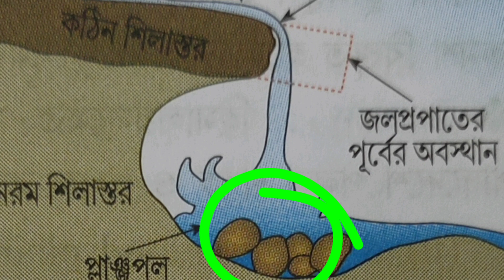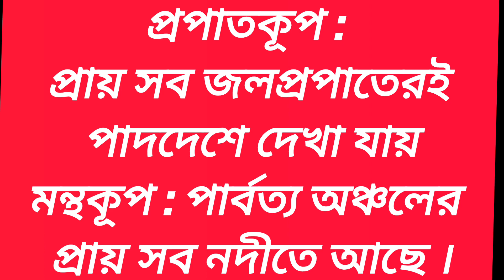প্রপাতকূপ ও মন্থ কূপের পার্থক্য | potholes and plunge pools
Title ...প্রপাতকূপ ও মন্থ কূপের পার্থক্য | potholes and plunge pools
Class 10 Geography Chapter 1 in Bengali | Madhyamik geography chapter 1 |
দশম শ্রেণীর ভূগোল প্রথম অধ্যায় বহির্জাত প্রক্রিয়া ও সৃষ্ট ভূমিরূপ Part-1 || Class 10 Geography ||
potholes and plunge pools
class 11 geography map work 2023-24
Balurghat Jora bridge -e dui Sunderkand ll ষাড়ের লড়াই ll Bull Fight 👹
Md Fizz
 Akher&Elena
Rista Amar Tomar
Indian Skater Swapna
prabhu monika channel
monika prabhu channel
geography
potholes and plunge pools in hindi
world geography
geography facts
geography now
ভূগোল সাজেশন 2024 মাধ্যমিক
madhyamik geography suggestion 2024
দশম শ্রেনী জিওগ্রাফি
দশম শ্রেনী chapter 1 geography
madhyamik geography chapter
 1
madhyamik geography chapter 1
wbbse class 10 geography chapter 1
River working model project
Map pointing for 10th class
class 10 map work
geography quiz
dangerous potholes
potholes and plunge poolsanimation
potholes and plunge pools upsc
potholes and plunge pools in
hindi
potholes and cars
potholes and penguins
potholes and motorcycles
potholes
potholes explained
potholes in my lawn
monika prabhu
monika prabhu channel
monika and prabhu
balurghat
chandubi picnic place
monika prabhu youtube channel shorts
dangi
dinajpur
netaji picnic park
chanaka picnic spot
mukundpur
sisu doctor
susrut eye hospital kolkata
7 class geography chapter 3
amri hospital mukundapur
balurghat station
baran dala saja ulu de sakh baja
basanti puja 2024
child specialist doctor in kolkata
class 10 geography chapter 1
dr apurba ghosh
dr apurba ghosh pediatrician appointment
kolkata mukundapur
institute of child health kolkata
apurba ghosh doctor kolkata
mukundapur hospital
rn tagore hospital kolkata
mukundapur
rn tagore hospital kolkata mukundapur
mukundapur kolkata
প্রপাতকূপ ও মন্থকূপের পার্থক্য
নদীর কাজ
 নদীর ক্ষয়কাজের ফলে গঠিত ভূমিরুপ
 মন্থকূপ ও প্রপাতকূপের পার্থক্য
 Geography class by Apurba Sir
pot holes and plangepools
potholes and plunge pools class 11
difference between potholes and plunge pools
are plunge pools dangerous
why are plunge pools good for you
potholes and plunge pools diagram
a plunge pool
anatomy of a pothole
what are plunge pools good for
what is a plunge pool
b and p pools
b and b pools hellertown
c and p pools
c&t pools
deep downs pools
d and p pools
d p pools plaistow nh
elevated plunge pool
plunge pools pittsburgh
plunge pools atlanta
photos of plunge pools
h and h pools and spas
h pools
what is potholes and plunge pools
inground pools on a hill
pothole swimming
holes in pool
k pools
k and k pools
l t pools
l pools
l shaped plunge pool
m t pools
m t pools inc
m and m pools
nh plunge pool
natural plunge pool images
pothole pub
p pools
potholes and low profile tires
q pools
r pools
potholes swimming
pot with holes at the bottom
images of a plunge pool
plunge pools utah
why potholes are dangerous
x pools
huge potholes
z and z pools
z pool plaster
z&z pool plaster
z pools
puddles and potholes
potholes news
potholes and tires
0 depth pool
pools and waterfalls by mike hodak
massive pothole
the potholes massachusetts
large potholes
3 pools directions
3 pools
4 pools
5 polliwog pond road nantucket
6 pool
potholes swimming pools
how deep can a plunge pool be
how do plunge pools work
7 pools pa
7 pools arizona
7 pools front royal
8x8 plunge pool

প্রপাত কূপ ও মন্থকূপ এর পার্থক্য